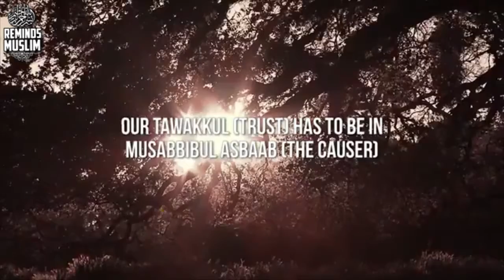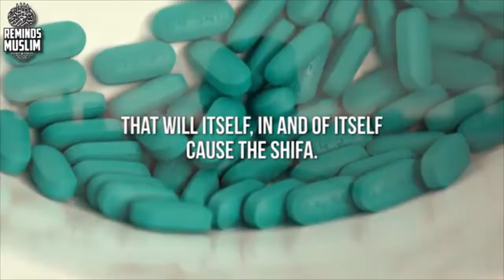ALLAH the Ultimate Causer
Our Tawakkul has to be in Musabbibul Asbaab and not in the Sabab. Let me repeat that, our Tawakkul must be in Musabbibul Asbaab, that’s Allah, that means the one who causes the cause and not in the Sabab, or the cause itself. If our Tawakkul is put into the cause, rather than the one who causes the cause, then this is a type of shirk. It’s called minor shirk generally and there are many examples that are given. It’s like when you are sick and going to the doctor, your Tawakkul is in Allah but then you realize Allah has given this doctor the tools, the mechanisms, the knowledge that I don’t have. I have to go to the doctor, but it is Allah who will bring the shifa and not the doctor or the medicine that will in and of itself cause the Shifa. So if you put your Tawakkul in the Sabab, this is not going to get you to the end result. This is a very important point in all of our affairs of life. Your job, your degree, your education, your qualifications, all of this is a Sabab. Allah has given it to you. You put your Tawakkul in that, then this is a type of shirk and it will not bring us success.